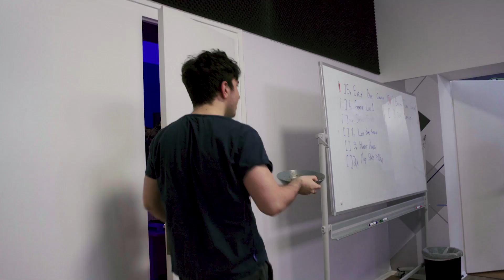ROYAL BLUES Episode 1: Gilius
Our video series "Royal Blues" presented by Corsair is finally back - besides giving you some of the best scrims banter amongst the players, these episodes now highlight the path to pro and mentality of the featured player respectively. Episode 1 is dedicated to no other than the Miracle Run-bringer and Lee Sin King: God Gilius! So if you want to know more about his dedication to meditation and hear the story of how he made Carlos' veins pop at LAN, this episode is for you!